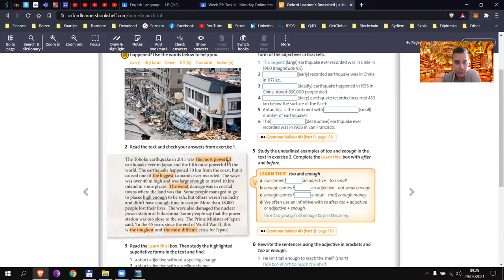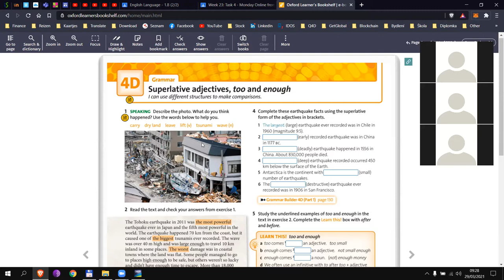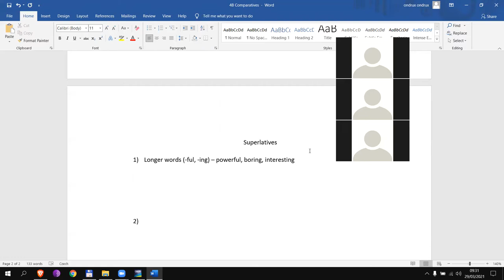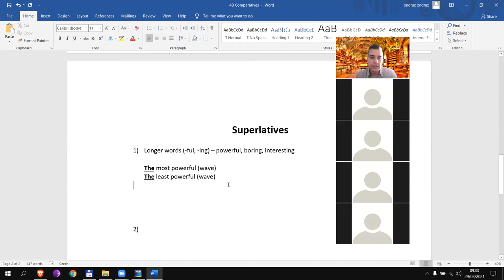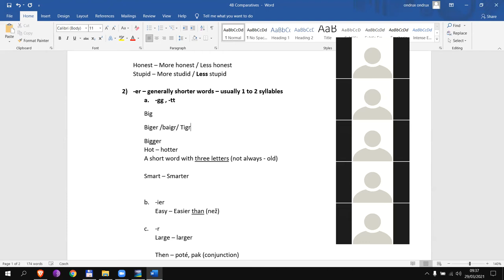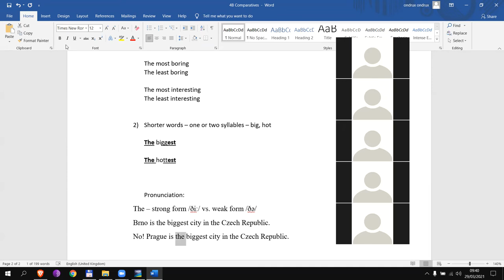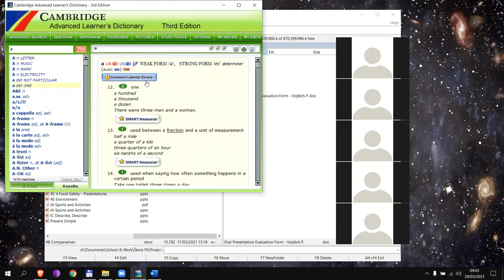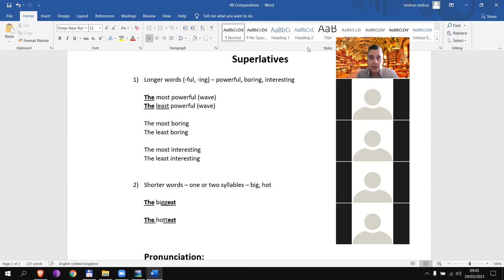Aj1r - Šťastný - 4D / p.44 - Superlatives + Strong / Weak Forms of Articles